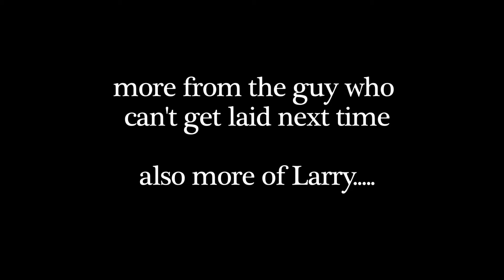Leisure suit larry reloaded part 5 steam is the key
A walk down mammary lane, now with hd graphics
Leisure Suit Larry Reloaded